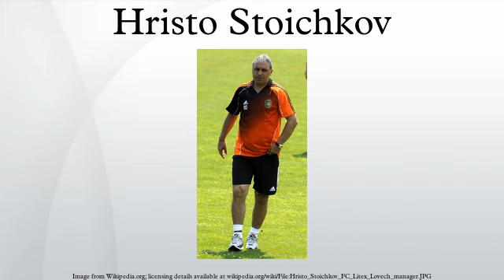Hristo Stoichkov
Hristo Stoichkov Stoichkov (Bulgarian: Христо Стоичков Стоичков; born 8 February 1966 in Plovdiv) is a retired Bulgarian footballer who is currently a football pundit on Spanish language television channel UniMas. He is regarded as one of the best footballers of his generation and the greatest Bulgarian footballer of all time. While he was still active, he was nicknamed The Dagger (Камата) and The Modern Left (Модерния ляв). In 1990 he joined FC Barcelona where he earned the Spanish nickname 'El Pistolero' which translates to 'the gunslinger'. At Barcelona he was part of Johan Cruyff's "dream team" that won four consecutive La Liga titles and one UEFA Champions League.
Stoichkov was a member of the Bulgaria national team that finished fourth at the 1994 World Cup, of which he was the top scorer with 6 goals. Apart from his footballing talent, he was notable for his on-pitch temper. His awards include the European Golden Shoe, the Ballon d'Or, the World Cup Golden Shoe and the World Cup Bronze Ball. In 1992 and 1994 he was runner-up in the FIFA World Player of the Year award, and in 2004 he was named in the FIFA 100 list of the "125 Greatest Living Footballers".